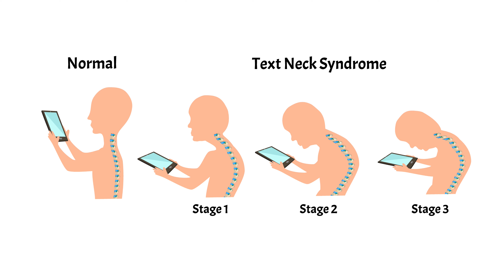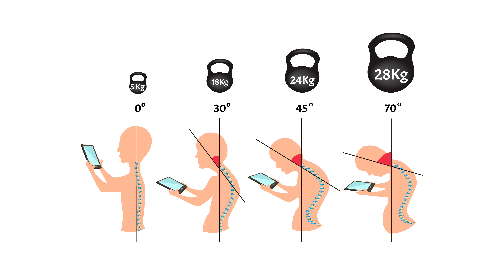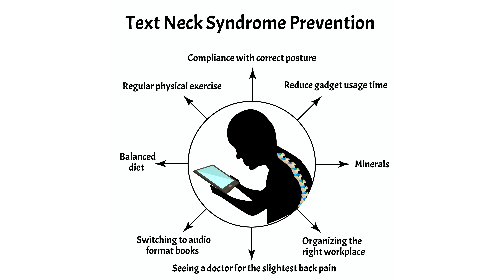What Chiropractic Patients Want To Know About Text Neck | Mechanicsville VA Chiropractor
In this video chiropractor, orthospinologist and craniocervical specialist, Dr. Tripp Stover of Stover Chiropractic, P.C., discusses what chiropractic patients want to know about text neck.

If you'd like a written format to this video, you can read it here:

Grab your FREE copy of 6 Neck Mobility Exercises for Overcoming Neck Pain for both Mechanicsville and Richmond VA residents by visiting the following link:

To learn more about our services and how we can help you overcome low back pain please or give us a call at .

We are conveniently located at 9129 Dickey Drive in Mechanicsville, Virginia, zip code 23116, so give us a call today!